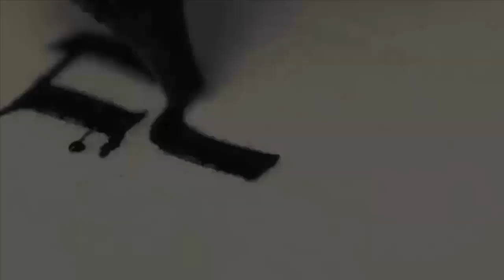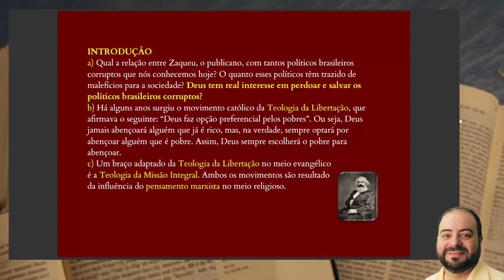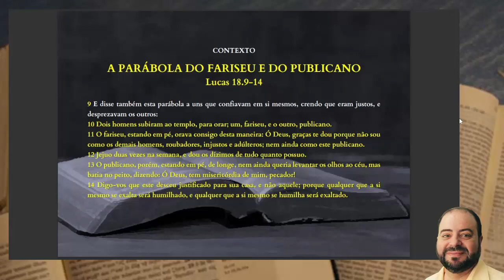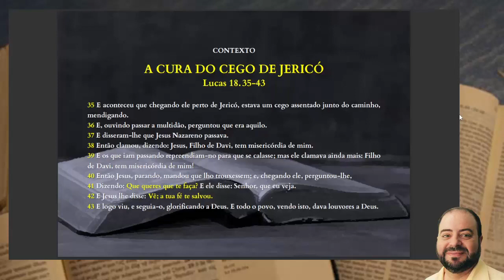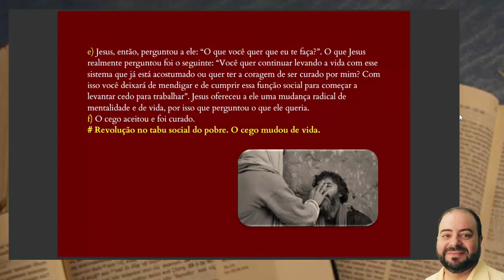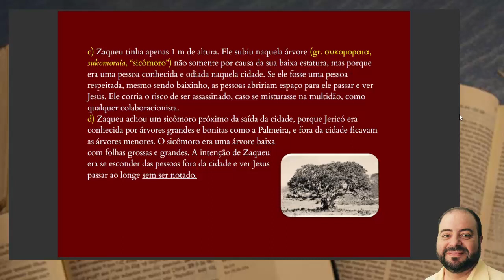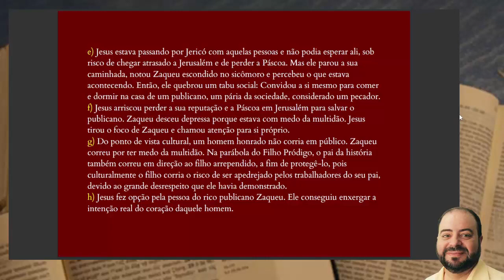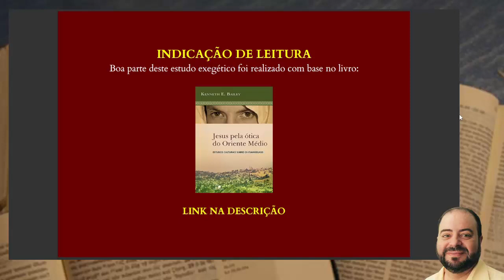Exegese | Existe salvação para políticos corruptos? Estudo: "Zaqueu, o puro" [Lucas 19]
Adquira o livro "Jesus pela ótica do Oriente Médio":